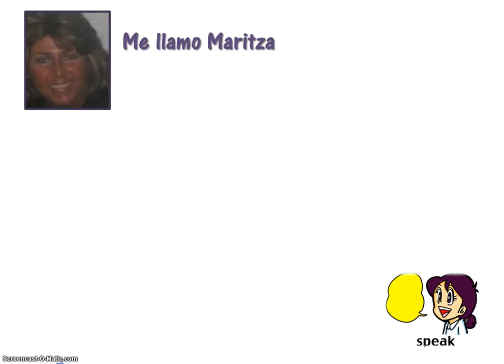How Do You Say ‘Speak' In Spanish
How Do You Say ‘I'm Sick' In Spanish

Learn How Do You Say ‘I'm Sick' In Spanish
Be able to tell someone ‘Speak' In Spanish
Habla!